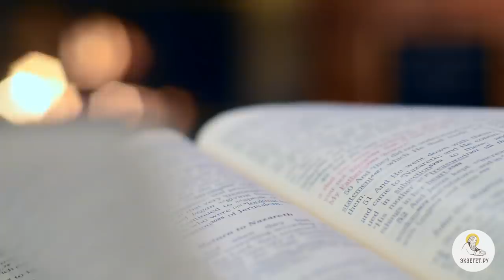Откуда у дьявола власть, чтобы предлагать ее? Толкования святых.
Команда Экзегет.
Третье искушение Христово в пустыне: богословский и историко-культурный подтекст.